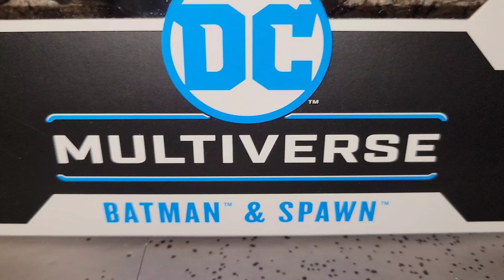dc dcmultiverse batman spawn mcfarlane actionfigures toddmcfarlane spawncomics toys